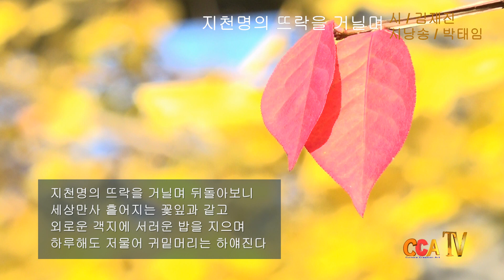김재진 / 지천명의 뜨락을 거닐며 / 시낭송 / 박태임 (낭송시 선정)